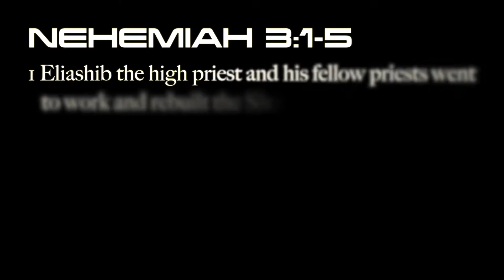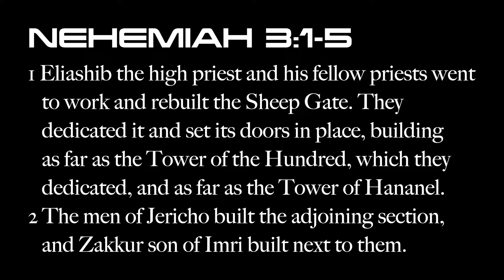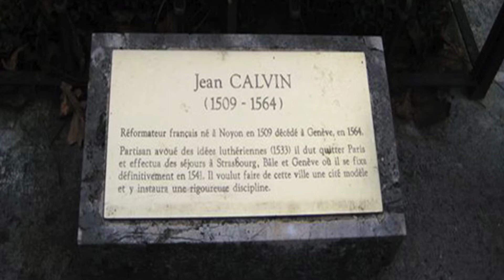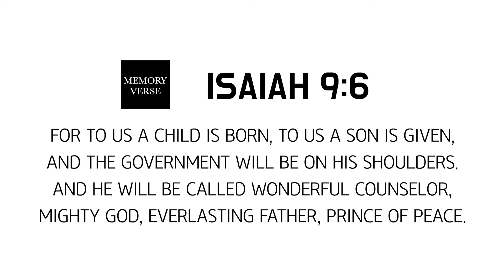December 12th, 2021 | YN IWE Online Service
Sermon Title: Rebuild
Praise & Worship: NEXUS Praise Team
Presider: Rev. Justin Yoon Ki Kim
Preacher: Pastor Jae Choi
Offering & Intercession: Yogi Salomo
Conductor: Hyewon Choi
Organist: Grace Baek
Pianist: Youngeun Kim
Anthem: Chancel Choir
Special Music: Minjung Moon
Sound & Video: Media Team
Editing: Pastoral Team